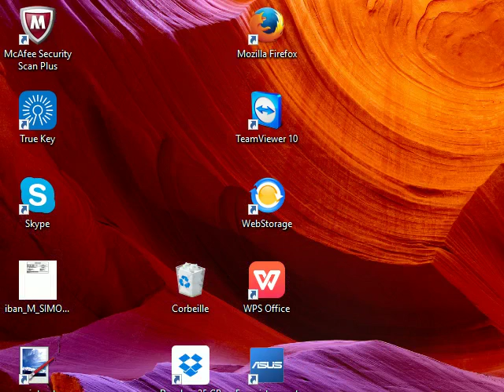2 racks (1 proxy) tutoriel brood war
Tuto pour parler d'un build très cheesy que j'ai mis en place. Qui permet de cacher une deuxième rax en proxy, tout en faisant croire à l'adversaire qu'on part sur fast expand!